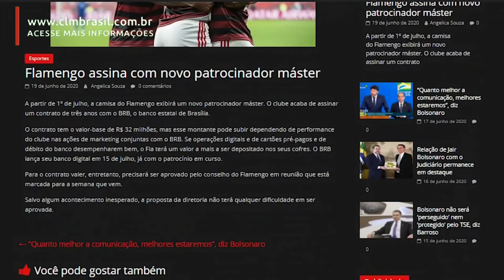Nome de Deus aparece escrito em Israel no monte do templo, rabino diz é um " Sinal do Fim"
(Gru do CLM Notícias pelo Whatsapp basta clicar no link aí em baixo e pronto!

(Novo Grupo do CLM Notícias pelo Telegram basta clicar no link aí em baixo e pronto !)